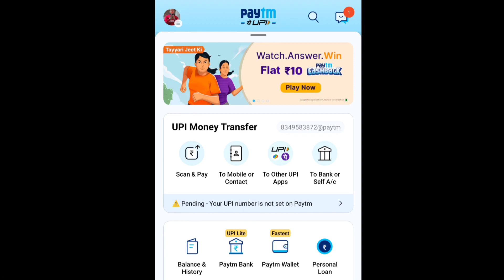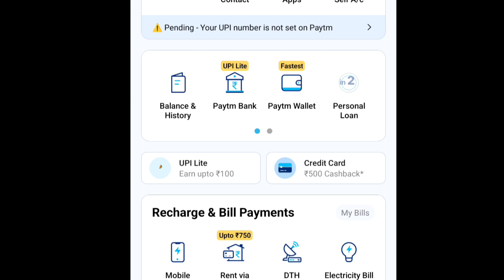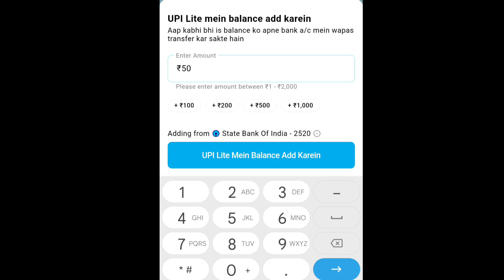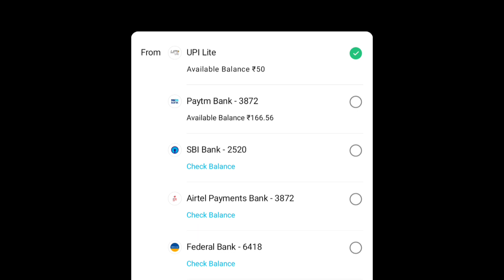Paytm UPI LITE चालू करो 100₹ पाओ 🤭 | paytm UPI lite chalu kaise kare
Paytm UPI LITE चालू करो 100₹ पाओ 🤭 | paytm UPI lite chalu kaise kare  @ishanllb @SarkariDNA @SarkariGuru

about the video 👇👇👇

Hello friends aaj ki is video me hum Paytm upi lite ko activate karna sikhne wale hai aur sath hi hum janege UPI lite kya hota hai to video last tak dekhe 😍😍

3000₹ तक कमाए 100% नीचे दिये app download करे और 1 payment करे 👇👇👇👇

ICICI DIRECT मे अकाउंट खोले और 1 SHARE BUY करे  500₹ कमाए 100% 👇

cover topic this video 👇👇

Paytm upi lite chalu kaise kare,
paytm UPI lite chalu kaise kiya jata hai,
UPI lite chalu kaise kiya jata hai,